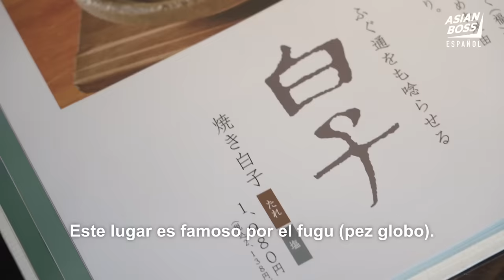Alquilamos a una novia en Japón | Asian Boss Español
Nuestra visión es construir un movimiento de base formado por gente joven de todos los países para reportar sobre temas sociales y culturales reales. Creemos que tener debates significativos con gente que comparta opiniones diferentes es fundamental. También creemos que cualquier persona es capaz de comunicar noticias reales y comentarios. A través de nuestras entrevistas originales a gente real, invitamos a los jóvenes alrededor del mundo a pensar de manera crítica y a aprender sobre varios temas culturales y sociales de actualidad.

¿Quieres saber más sobre las perspectivas que tiene la gente de verdad sobre Asia y sobre temas culturales y sociales?